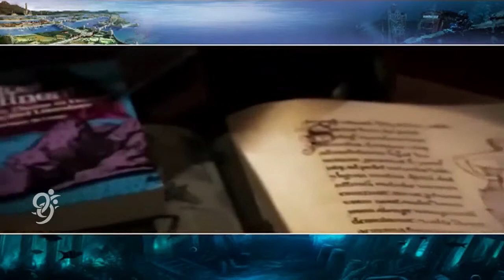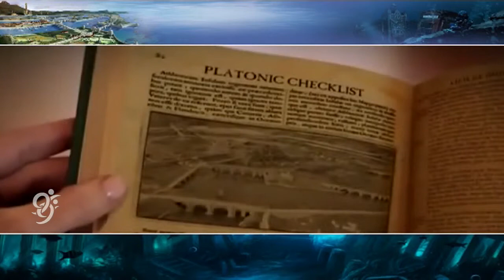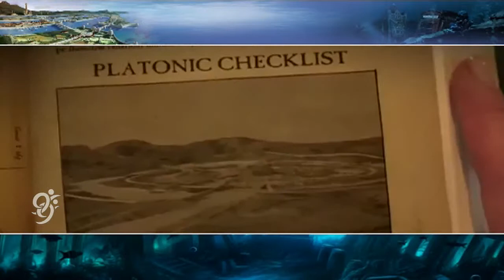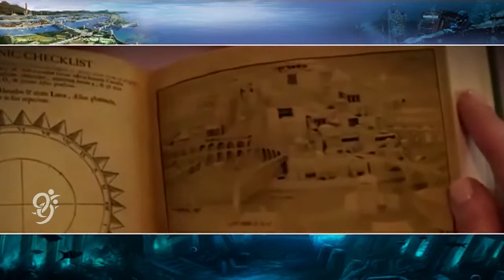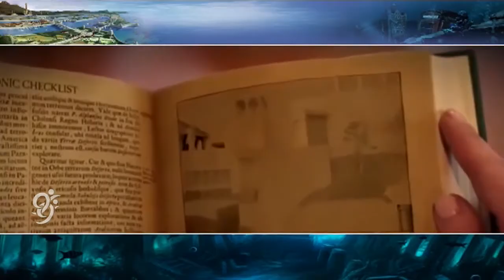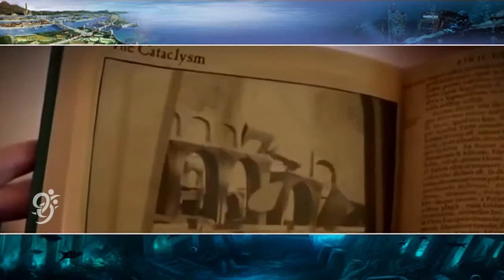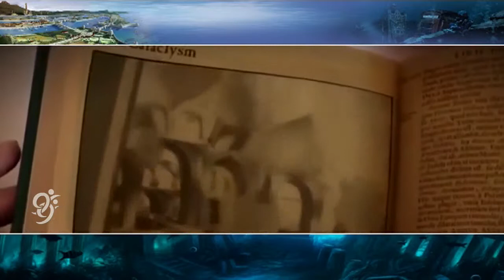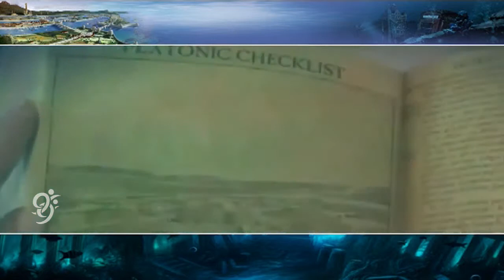Viswharoopam - 07-09-2014 - 99tv